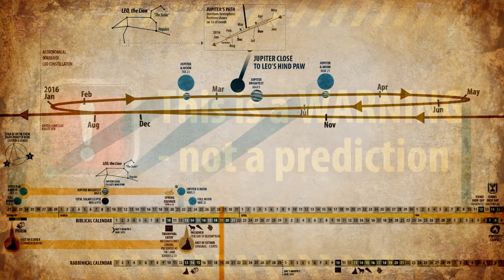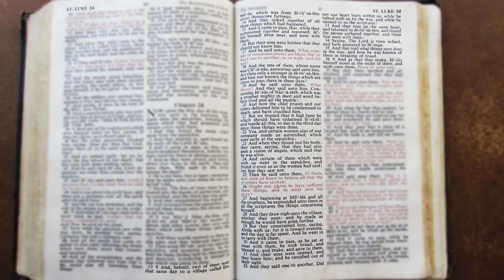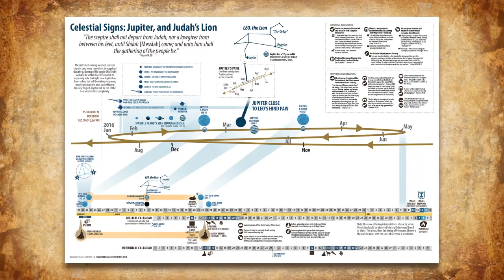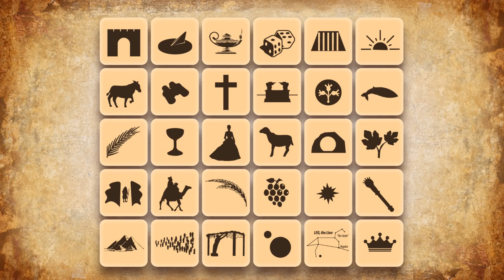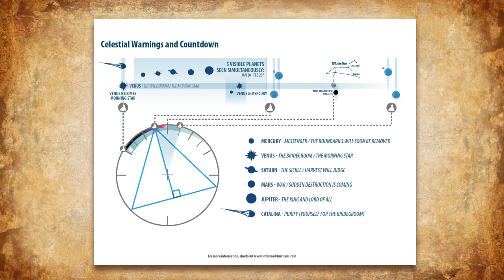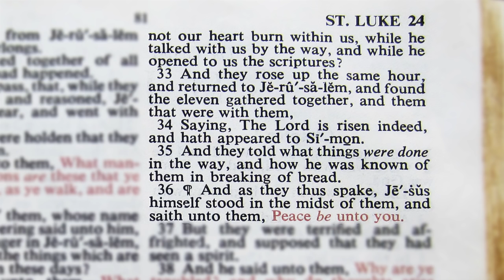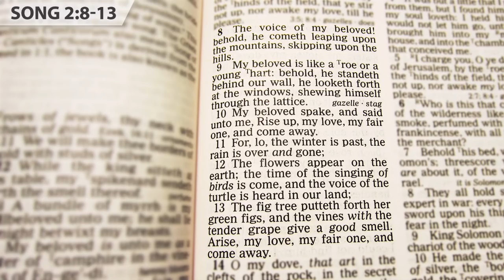Road to Emmaus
Why was the Road to Emmaus experience important before Christ revealed Himself to the disciples in the hours (and days) after the Resurrection? How is it significant for us as we await the revealing of the Son of Man?